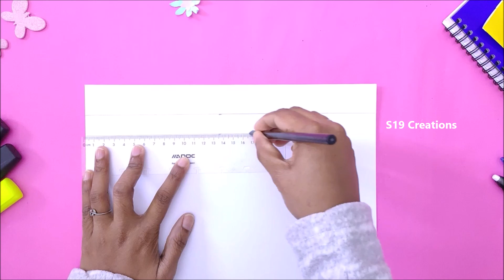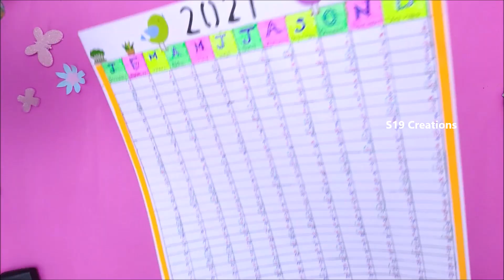2021 Planner | Plan your year | DIY Yearly Wall Planner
2021 Planner | Plan your year  | DIY  Yearly Wall Planner

My Yearly Planner set up  , very easy to make any one can make this , people who doesn't maintain planners or journals can start with this type of wall journals , simple and easy to set up , This is the easiest way to set up the planner and this is how I do . so finally iam sharing my yearly planner with you all.

planner, plan with me, planning,bullet journal, plan your year  ,wall planner 2021,2021 planner india.